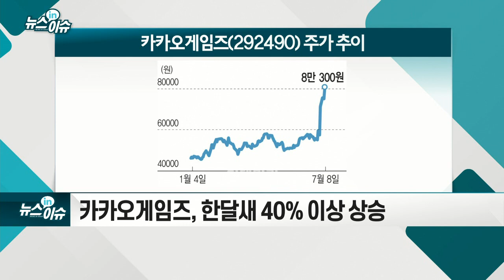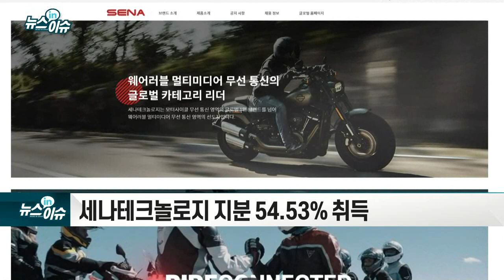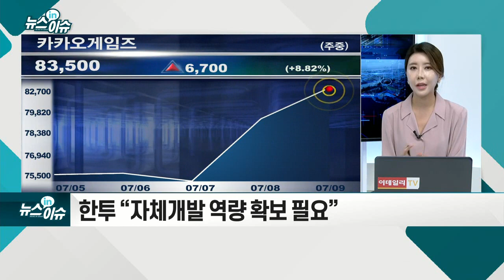카카오게임즈, `시총 2위` 등극… 더 갈까?_기업IN이슈 (20210709)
카카오게임즈, 한달새 40% 이상 상승
- 코스닥 시가총액 `2위 등극`... 셀트리온제약 제쳐
- 신작 게임 '오딘: 발할라 라이징' 출시 `인기`
- 中 외자 판호 발급 확대 기대감 작용
- 코로나 재확산에 따른 콘텐츠 업종 모멘텀 부각
- 세나테크놀로지 지분 54.53% 취득
- 사업 연계 시너지 기대
- 신작 매출 실적 기여 3분기 본격화 예상
- 한투 “자체개발 역량 확보 필요”